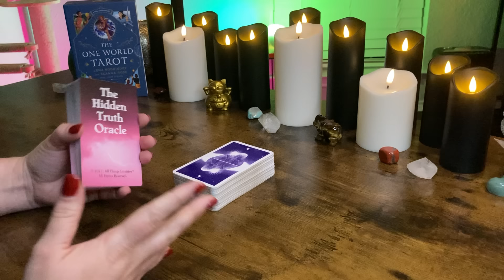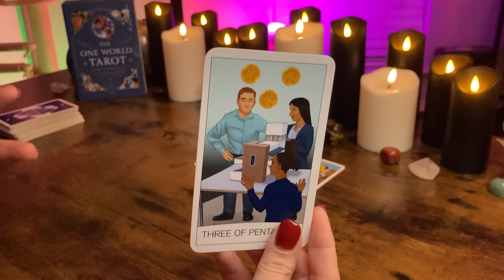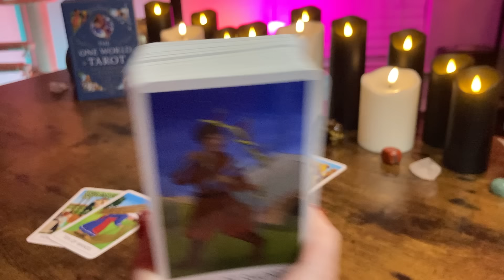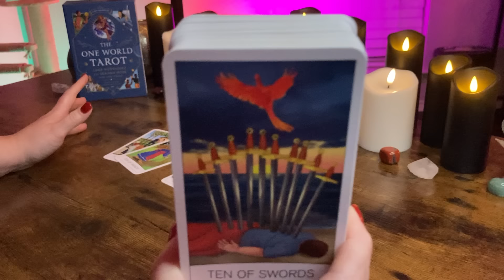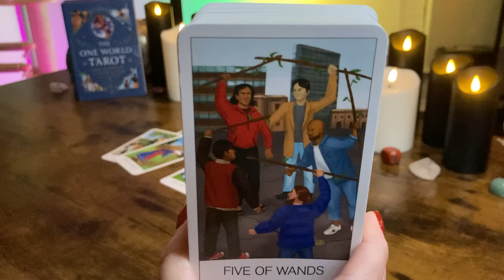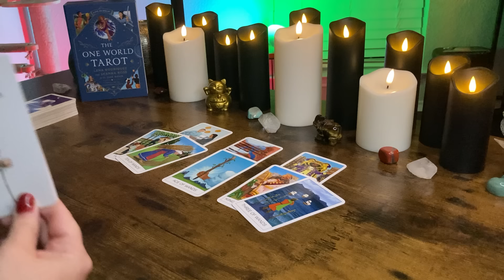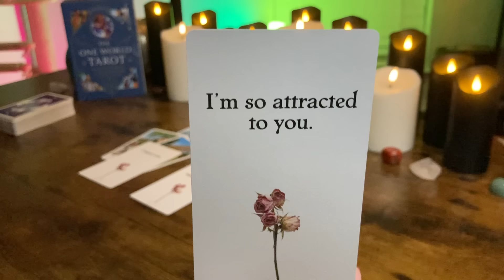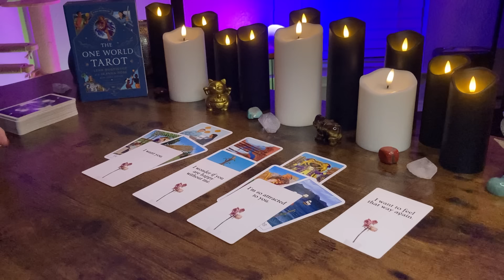PISCES - This Is Why They’re Being Distant With You! | BONUS June 2024 Tarot